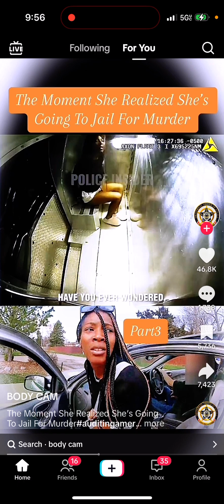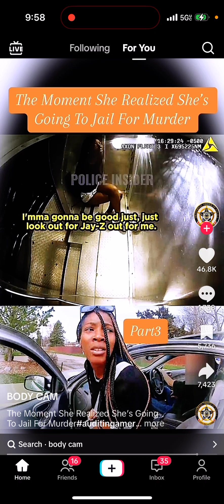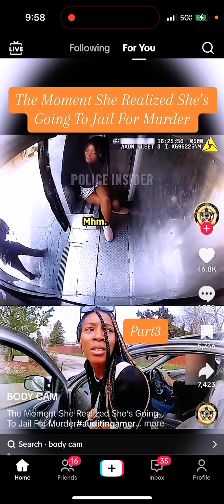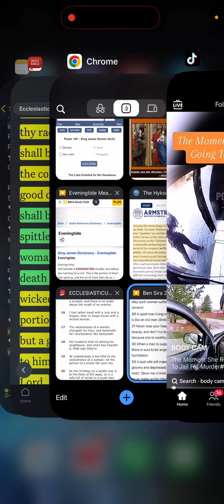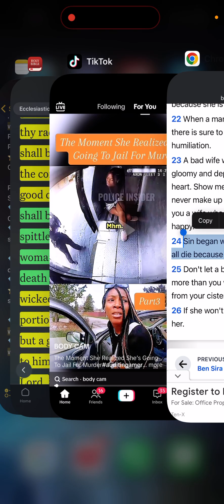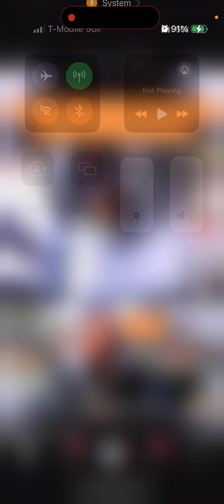She has become a wicked beast!